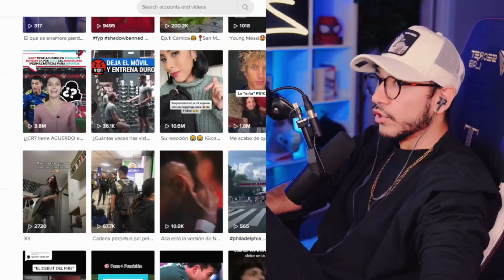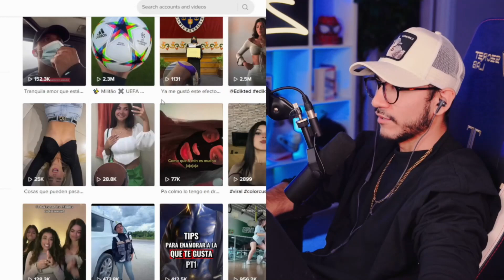Andy se sorprende al ver los tiktoks de Camila 🤣